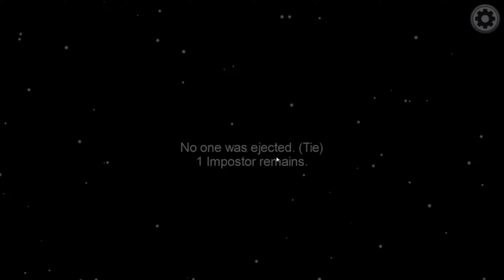The Very First Outplay By The Big A In Among Us!!!!!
Hey everyone! this is my first video of among us and I worked really hard on it so make sure you have all three buttons clicked down below. also to anyone who wants to complete this challenge, find out the two imposters in the second round!!!